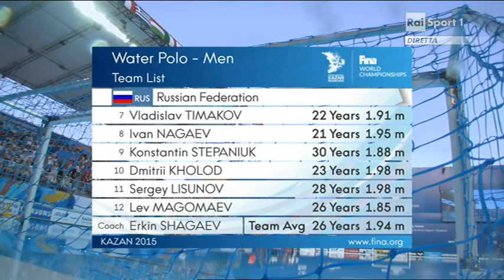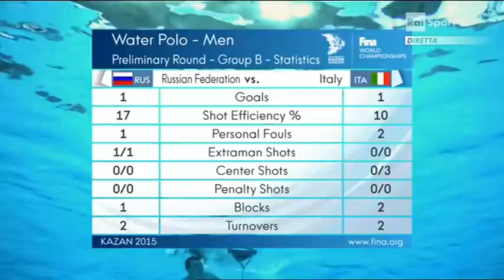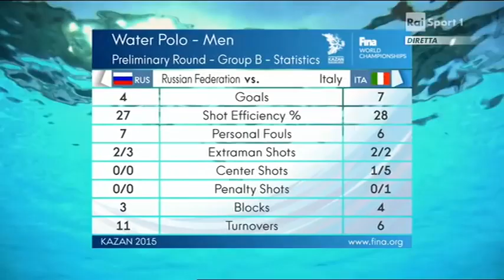Kazan 2015 | Men's Water Polo | Italy vs Russia | Waterpolo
Waterpolo
Kazan 2015
Water Polo 2015
El waterpolo o polo acuático es un deporte que se práctica en una piscina, en la cual se enfrentan dos equipos. El objetivo del juego es marcar el mayor número de goles en la portería del equipo contrario, durante el tiempo que dura el partido. Los equipos cuentan en el agua con 6 jugadores y un portero.
Water polo is a team water sport. The game consists of 4 quarters (or periods) in which the two teams attempt to score goals by throwing the ball into their opponent's goal, with the team with the most goals at the end of the game winning the match. A team consists of 6 field players and one goalkeeper in the water at any one time.
Men's Water Polo
Italy vs  Russia
Waterpolo